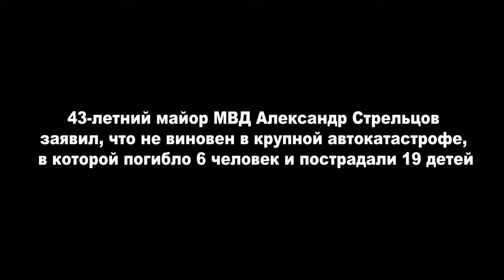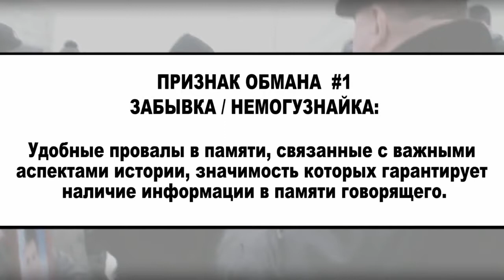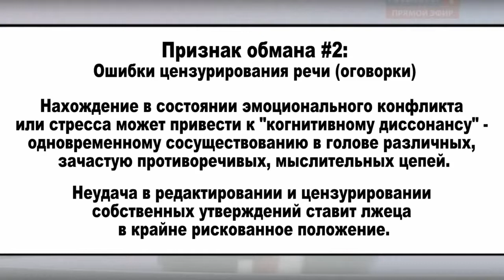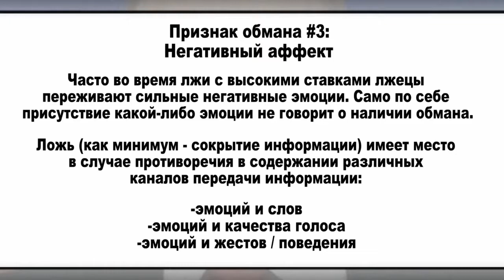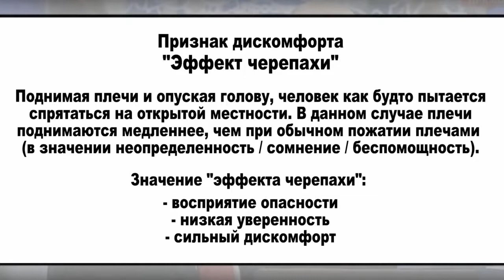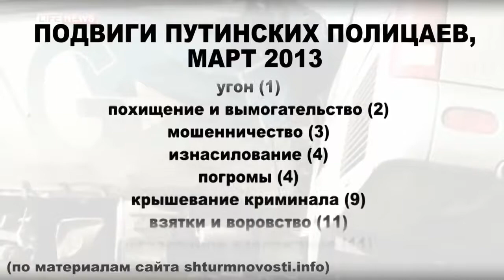Как негативные эмоции выдают ложь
Время подонков

Карта дня.

Цікаві лінки.

WHITE PRIDE!

Taro cards.